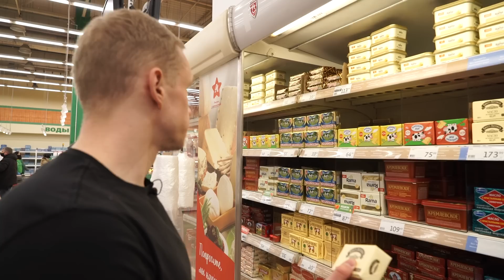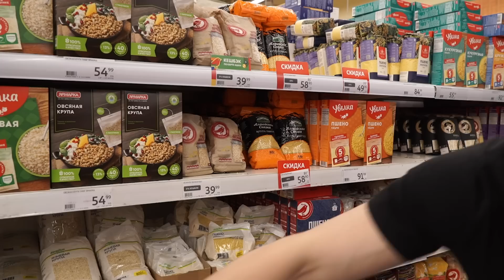Закупка продуктов на неделю на 5000 рублей! / Полезные продукты в магазине АШАН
🔥Как вернуть себе здоровье и энергию через питание на основе анализов крови и помогать окружающим? Узнайте на бесплатном онлайн-курсе

🔹Кому стоит сдавать общий анализ крови? / ТОП 7 самых важных показателей

Сегодня в выпуске покажу свою продуктовую корзину на неделю на 5000 рублей.

Подробнее в этом видео:

— Что покупать в Ашане?
— Как выглядит моя полезная продуктовая корзина?
— Как сэкономить на источнике белка и жира?
— Какие белки, жиры и углеводы нужны для здоровья организма?

Напишите в комментариях, как выглядит ваша продуктовая корзина? И какие продукты вы покупаете чаще всего?

0:00​ — Сегодня в видео
0:40 — Вступление
0:52 — Недельное меню на 5000 рублей
1:06 — Полезные продукты. Белки
1:55 — Мясо птицы
5:21 — Костный бульон
6:31 — Лайфхак, как сэкономить на источнике белка и жира?
9:27 — Полезны ли консервы?
9:55 — Рыба
13:28 — Субпродукты
14:45 — Яйца. Сколько нужно яиц в день?
17:09 — Качественные жиры
17:28 — Авокадо. Как его выбирать?
18:23 — Сливочное масло
21:08 — Молочная продукция
23:13 — Оливковое масло
24:44 — Какие орехи нужно покупать?
28:32 — Углеводы и клетчатка
28:46 — Овощи, которые нужно есть!
37:34 — Какие фрукты стоит покупать?
44:03 — Нежелательные и рекомендуемые фрукты
44:51 — Ягоды, которые полезны!
46:03 — Хлебцы для ПП
47:03 — Крупы
52:17 — Итог нашей продуктовой корзины!
53:05 — Заключение